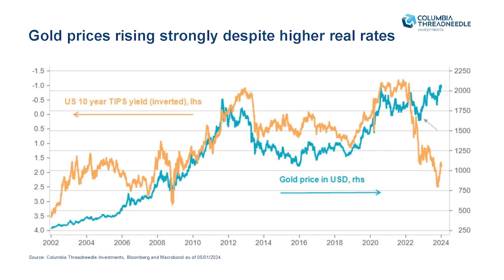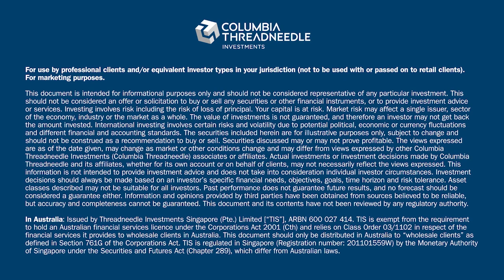Will gold shine in 2024?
Despite an environment of higher interestrates goldprices have risen strongly. Steven Bell discusses gold’s attractions and explores what could happen if borrowing costs fall.

For professional investors in EMEA and APAC only.